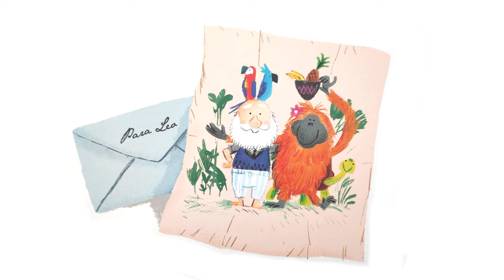La isla del abuelo 🏝️ | Cuentos infantiles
Leo quiere a su abuelo. Y el abuelo quiere a Leo. Y eso no cambiará nunca. Un libro precioso y reconfortante que nos muestra cómo las personas a las que queremos permanecen siempre cerca, sin importar lo lejos que estén.

Título: La isla del abuelo
Autor: Benji Davies
Editorial: Andana